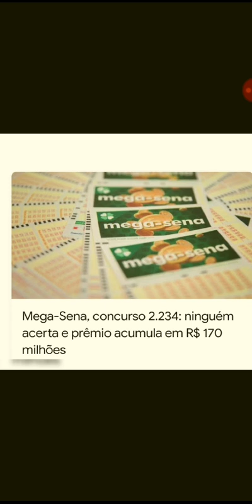MEGA SENA ( ACUMULOU🧚‍♂️🧚‍♀️🧚‍♂️🧚‍♀️🧚‍♂️🧚‍♀️) PARTICIPE.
BOLÃO MEGA SENA ( acumulou participe) zap.31988620354/ SÓ O SENHOR É JEOVÁ! SÓ JESUS É O SENHOR!/